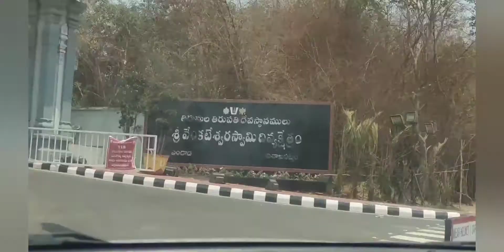travelvlog |E SARI MEMU MALLI TIRUMALA KI VELAMU MANA VIZAG LO• మీరందరూ కూడా నాతో పాటు గుడికి రండి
Nd

See U All In Another Video

Until Next

                   Urs
                         Lavanya Viyan 💖